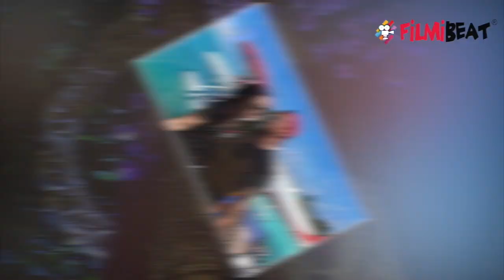Prince Narula & Yuvika Chaudhary leave honeymoon in Middle; here's why| FilmiBeat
Prince Narula & Yuvika Chaudhary leave honeymoon in Middle.  Last night the couple returned to Mumbai from their honeymoon and they were all smiles as they posed for the shutterbugs with Prince having wrapped Yuvika around his arms. Watch video !